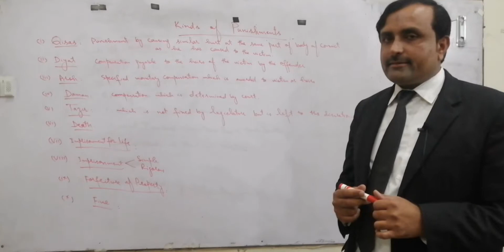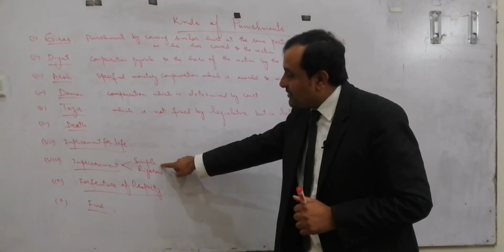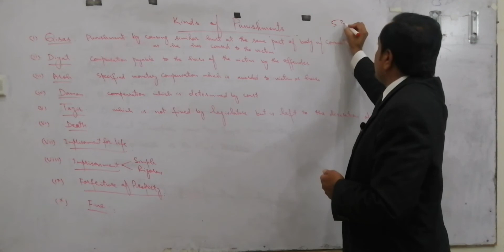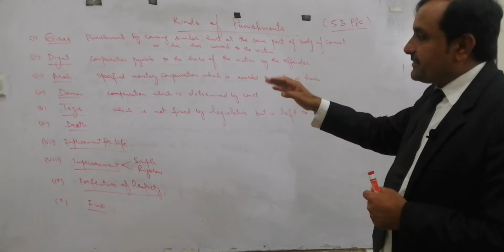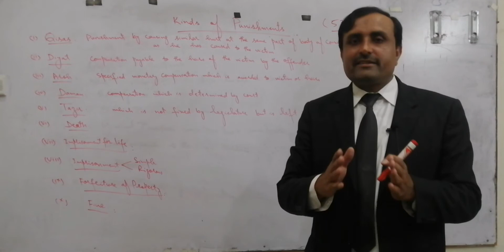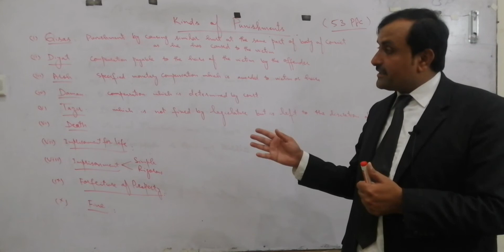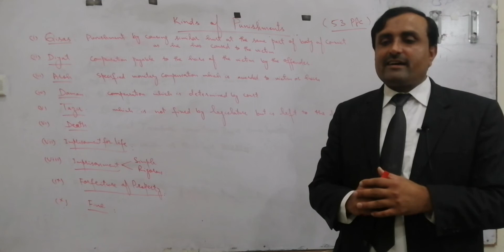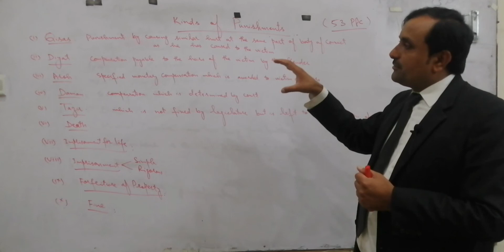Criminal Law | Topic Kinds of punishment | Professional Law College | part 2